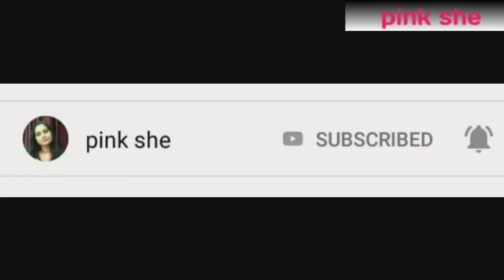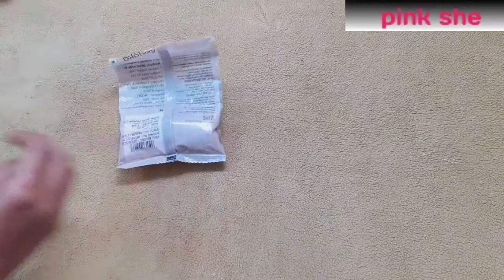8 Aluminium foil hacks, जो आपको पता होने चाहिए/ एल्युमिनियम फॉयल हैक्स/pink she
hello

in today's video I have described aluminum foil hacks.
This will make your life a lot easier.

Aluminum foil hacks,
Aluminum foil for cooking